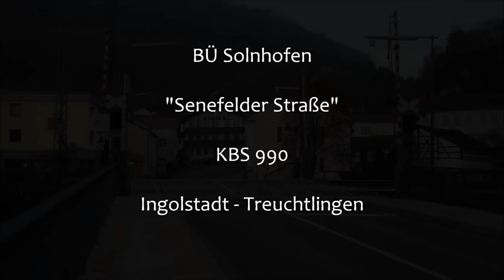Bahnübergang Solnhofen "Senefelder Straße"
Solnhofen liegt zwischen Ingolstadt und Treuchtlingen im schönen Altmühltal. Die Bahnlinie verläuft hier unmittelbar neben der Altmühl. Direkt an der wichtigen Brücke in der Senefelder Straße liegt dieser Bahnübergang, der mit Ampeln von Siemens in BÜS 72-Optik ausgestattet ist. Hinzu kommen vier Halbschranken als Vollabschluss und ein elektromechanisches Läutewerk, welches aber nur auf einer Seite angebracht ist.
Der BÜ sorgt immer wieder für lange Verzögerungen im Berufsverkehr, da auf der zweigleisigen Strecke ein hoher Eisenbahnverkehr herrscht. Neben den mit der BR 111 bespannten Regionalbahnen sind vor allem viele Güterzüge unterwegs. Sogar umgeleiteter Fernverkehr in Form vom ICEs oder ICs verirrt sich öfter mal hierher.

Zitat eines Autofahrers, der in der zweiten Aufnahme netterweise hinter der Kamera gewartet hat: "Wenn ich für jede Minute, die ich an diesem Bahnübergang gewartet habe, einen Euro bekommen würde, müsste ich nicht mehr arbeiten."